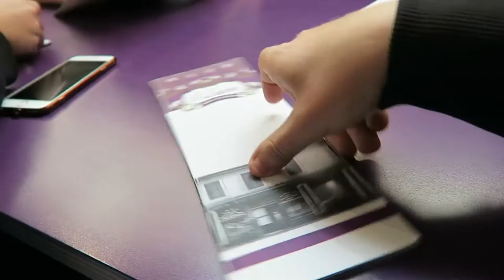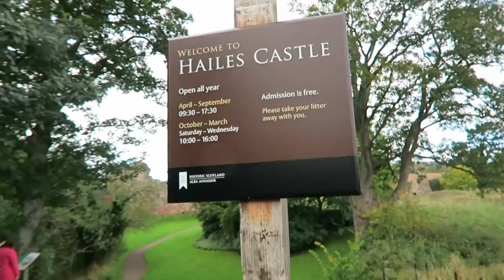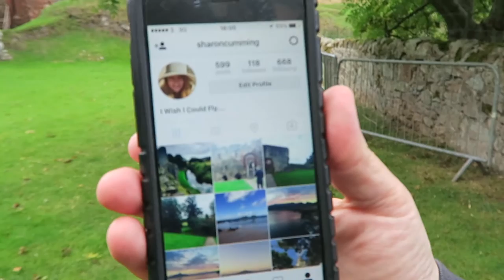HAILES CASTLE - EAST LOTHIAN'S HIDDEN GEM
Hailes Castle, East Lothian and a Scottish Breakfast
SHAUNVLOG 23
In today's episode, we went to Hailes Castle in East Lothian after a good Scottish fry up. Hailes is an awesome castle and well worth the trip.